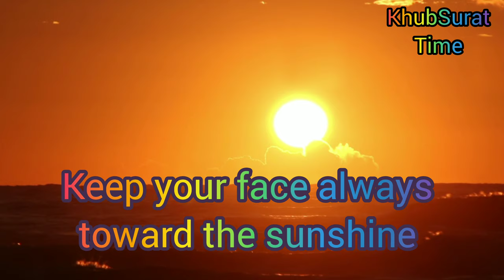Sun Motivational Video 2023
विश्‍व  की  पुकार है।
यह जिंदगी का सार है।
सिखना  एक ART  है।
सिखना  सब कुछ FAST  है।

KhubSurat Time  एक  हथियार  है।
Sharp इसकी  धार  है।

सीखे  OR  सीखाए  ,
जिंदकी के  हर पल को  KhubSurat  बनाए  ।

For Motivational Videos ,Spoken English ,Grammar and all important Knowledgeable topics .

Support Please

keep your face always toward the sunshine
motivational video 2023 for success